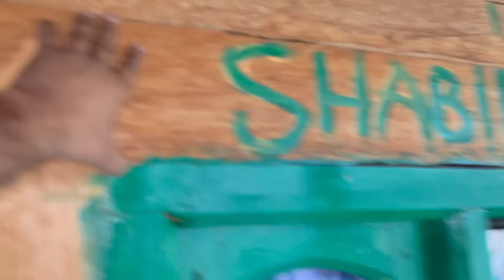Home Tour Muneer Key Ghar Ka | Wanitalks